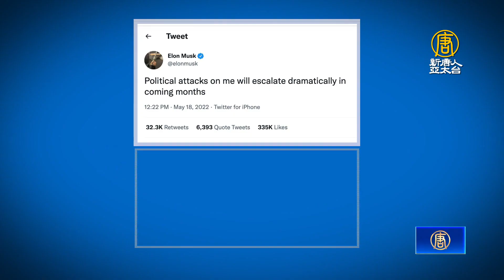馬斯克宣布新政治立場 從此投票給共和黨